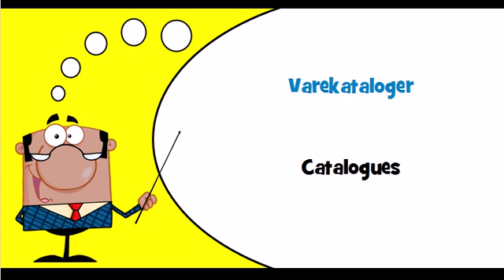Vocabulaire danois Thème = Varekataloger